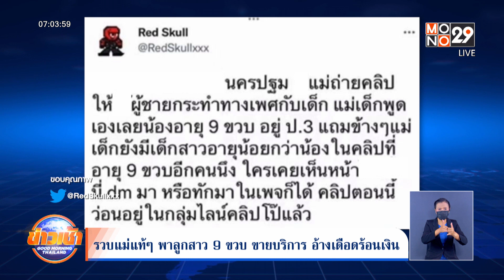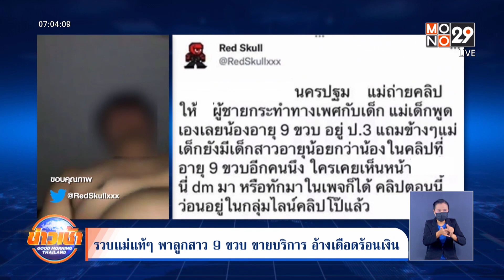รวบแม่แท้ๆ พาลูกสาว 9 ขวบขายบริการ อ้างเดือดร้อนเงิน | Goodmorning Thailand | 12 ก.ค. 65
ตำรวจบุกรวบแม่แท้ๆ พาลูกสาววัยแค่ 9 ขวบ ให้คนย่ำยี รับยากจน ต้องการเงินประทังชีวิต สุดเสียใจ ไม่คิดคลิปว่อนเน็น ยืนยันจะไม่ทำอีกแล้ว